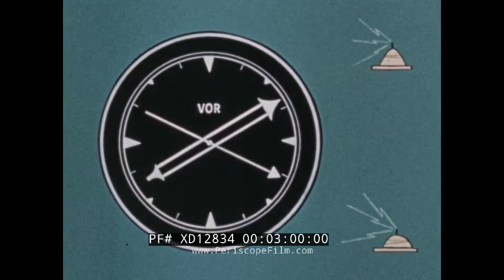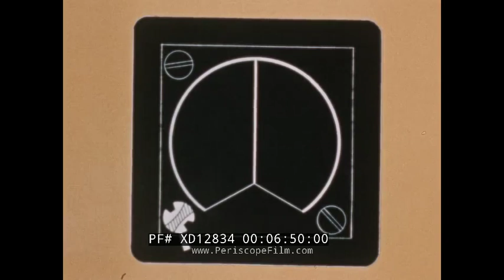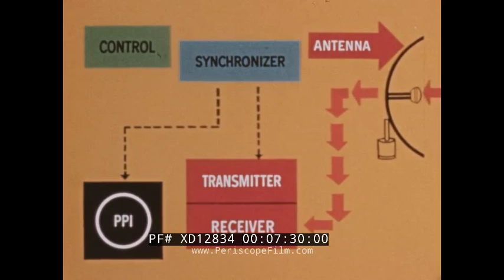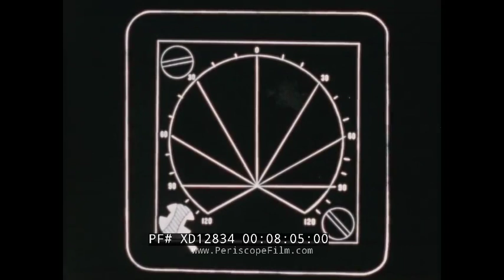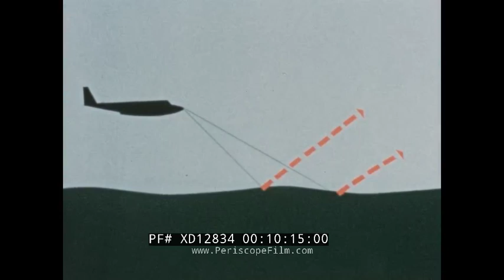1955 PAN AM AIRLINES IN-FLIGHT RADAR PROMO FILM " SENTINEL IN THE SKY " XD12834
This color animated educational film is how Pan Am flights will have and use Radar (Radio detection and ranging). This is from 1955.

Opening credits: Pan American World Airways presents "Sentinel in the Sky" (:06-:24). All animated. A man seeks his golf ball. Animals. A caveman looks around with a torch is eaten by a sabertooth tiger. A pioneer pushes westward. He falls over a cliff and meets a bear. A sailor on a big ship as it sails. A mermaid on a rock. The same man still seeks his golf ball. New inventions to see better. A small biplane flies and rocks back and forth. A giant compass, two way radio, a gyro horizon, voice radio communication, auto direction equipment, high frequency navigational systems (:25-3:01). The golfer speaks. Narrator explains: Pan American planes are getting radar - brand new. The golfer is on a mountaintop yelling. Soundwaves are shown and explained. Radar principles are explained. Radio detection and ranging is RADAR abbreviated. The world. The golfer. A plane and where the radar will go. The golfer is asking questions (3:02-5:49). Radar is explained. A plane and it's 'pulse' are shown. The scope. Radar antenna. The sweep. Golfer continues to ask questions. How radar works. The sweep line is continually revolving. Radar helps the plane as it's in fog and near clouds. The pilot will know its terrain and warn of approaching storms (5:50-9:06). The plane goes and the radar helps. Pan American plane flies. Land on the 50 mile point of the radar. How land and water will appear on the radar is explained. Map weather conditions. Pilot in cockpit. Plane going through clouds (9:07-11:32). How storms appear on the radar. The golfer is amazed. Contour is explained. Contour reverses the brightness of the echo so the worst part of a storm can be 'seen.' The golfer. Several Pan Am pilots talk about how radar works (11:33-13:04). Golfer in the cockpit with the pilot to test radar. The golfer checks the radar. Thunderstorm on the screen. Plane flies through a squall. The golfer is pleased. Then he's even happier as he thinks he found his golfball (13:05-14:41). End credits (14:42-14:50).